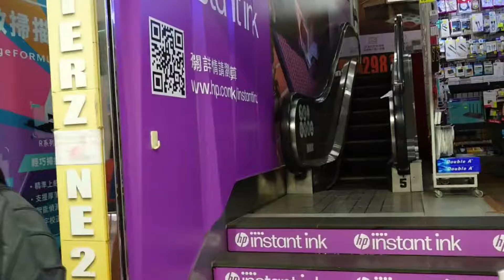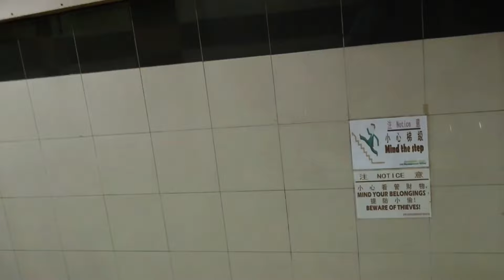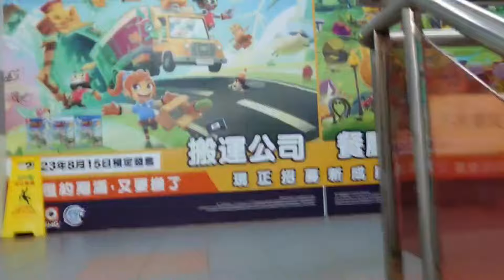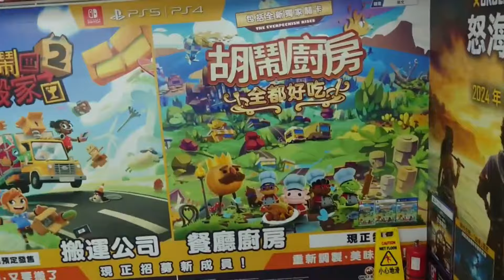🔴香港灣仔昔日兩大旺場今非昔比？298電腦特區＋東方188商場！假期都冇人行？網購加北上消費搞到生意淡靜？｜CC字幕｜Podcast｜日更頻道